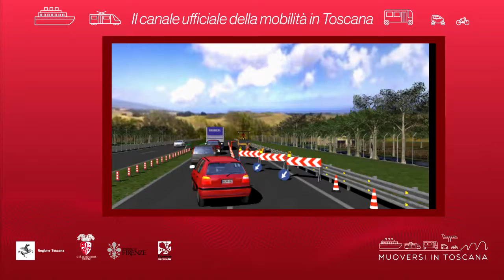Muoversi in Toscana Info - Edizione delle 17.30 del 3 luglio 2018